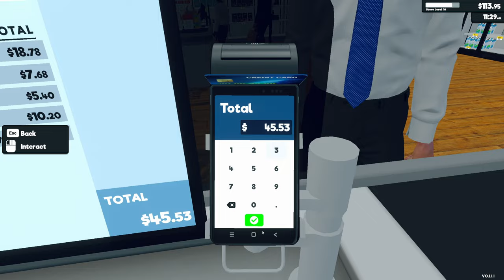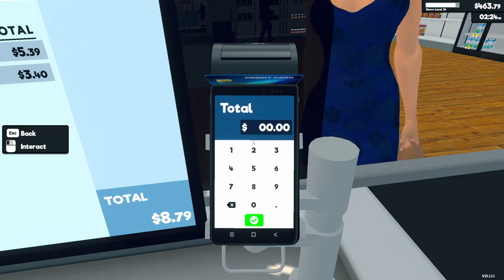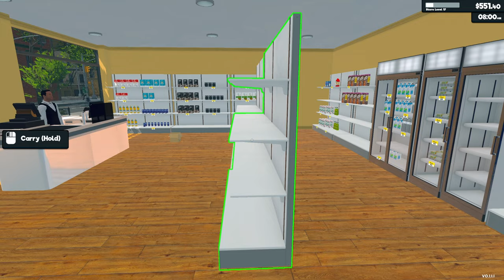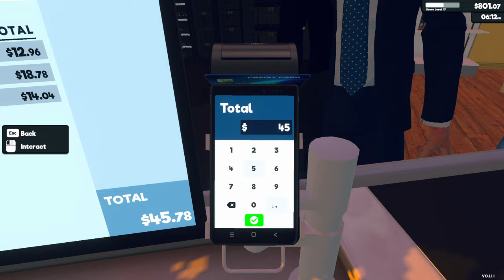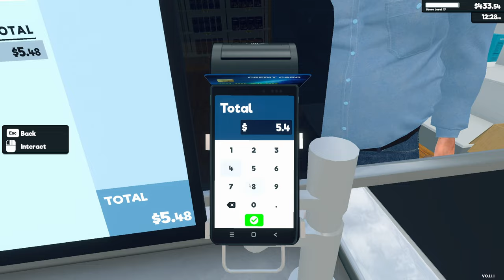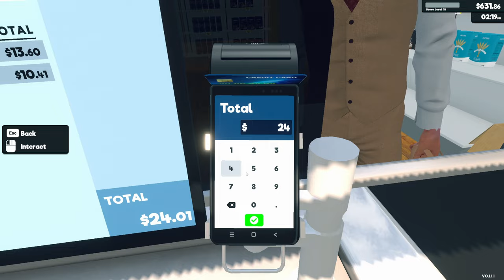The CASH Is Starting to Roll In...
This is Supermarket Simulator gameplay by FloppySword. Run your own supermarket. Stock shelves, handle cashier tasks, process online orders, design & expand. Set the prices based on the market. Be prepared to face the consequences if you fail to make the nightly repayment to the gangs.